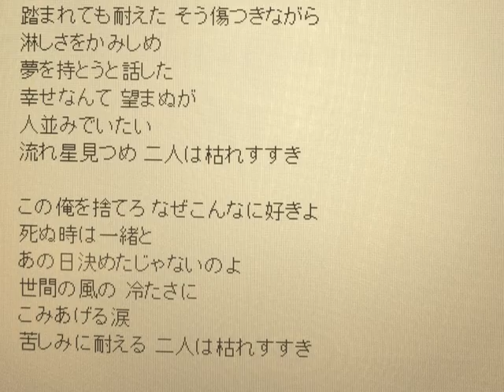「昭和枯れすすき」小原雄太郎・いくこ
さくらと一郎さんが歌っていた懐かしのデュエット曲である「昭和枯れすすき」を、カラオケでお店のいくこさんと小原雄太郎が楽しく歌いました。